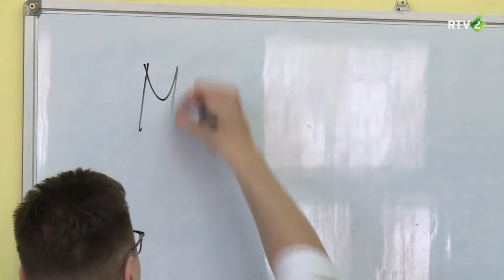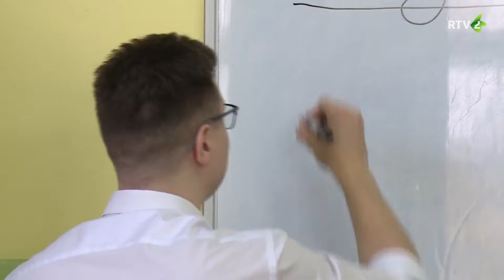Pályakezdés a történelemtanár, Bata Dórián szemszögéből